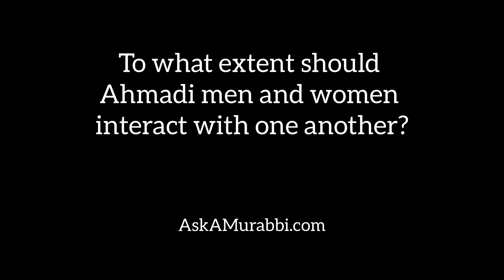To what extent should Ahmadi men and women interact with one another?